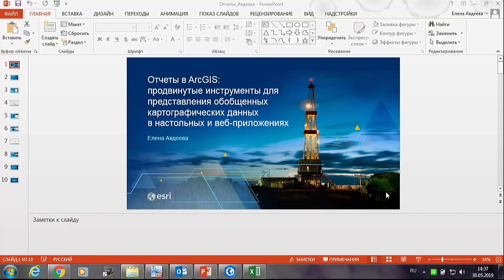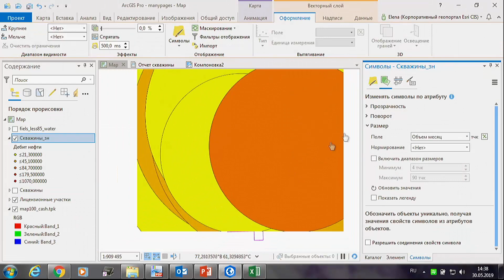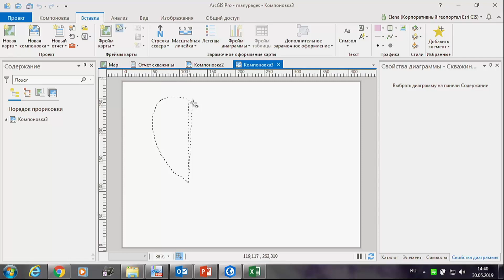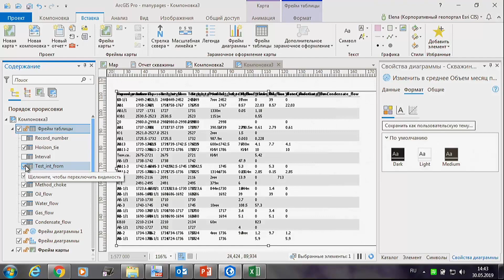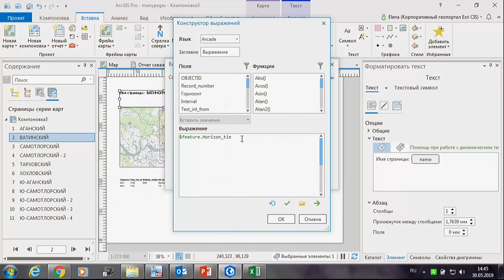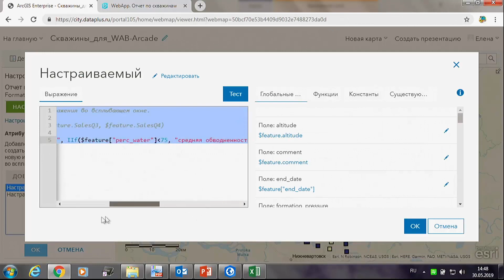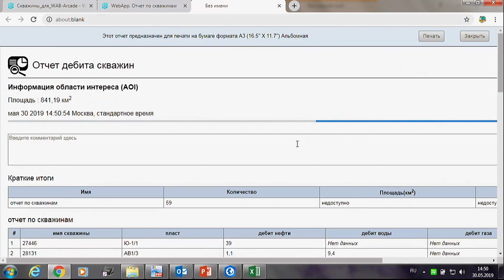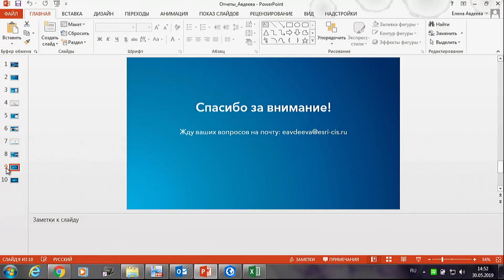Отчеты в ArcGIS в настольных и веб-приложениях, Е.Авдеева, Esri CIS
Отчеты в ArcGIS: продвинутые инструменты для представления обобщенных картографических данных в настольных и веб-приложениях.
В докладе на примере создания многостраничной компоновки в ArcGIS Pro была разобрана возможность создания отчетов, содержащих динамически изменяющиеся элементы – фрейм карты, диаграммы, таблицы, динамический текст, и новые функции, появившиеся в версии Pro 2.3. Также было рассмотрено создание веб-приложения с помощью WebApp Builder с динамическими элементами и заранее настроенными виджетами для создания отчетности – фильтр, скрининг и геообработка.